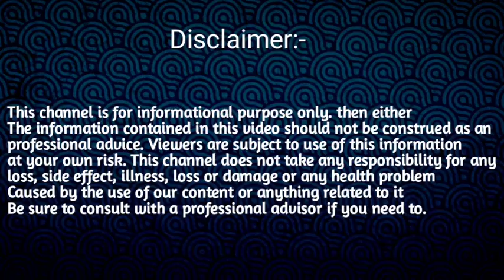বৃষ ৰাশি অক্টোবৰ ৰাশিফল ২০২৩/October Rashifal 2023/Monthly Horoscope Assamese/sd tips Assamese/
2023 october rashifal
rashifal october 2023
2023 rashifal assamese rakhi fall today assamese rashifal

Mesh rashi October Rashifal 2023

October 2023 Rashifal
অক্টোবৰ ২০২৩ ৰাশিফল
today assamese rashifal
Astrology Horoscope